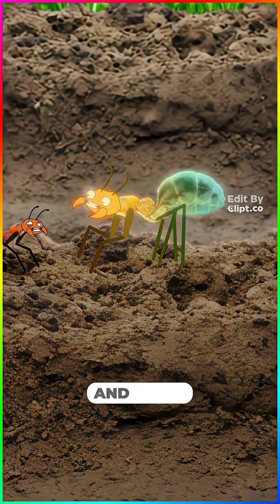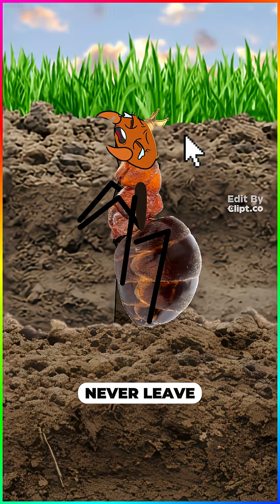WTF is a queen ant??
Get more of my free lessons in your email!